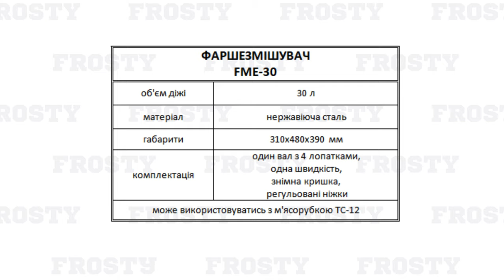Фаршемішалка Frosty FME30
Фаршемішалка Frosty FME30, ознайомче відео.